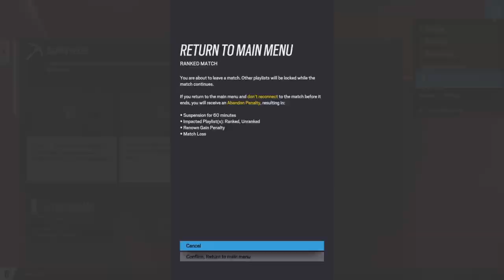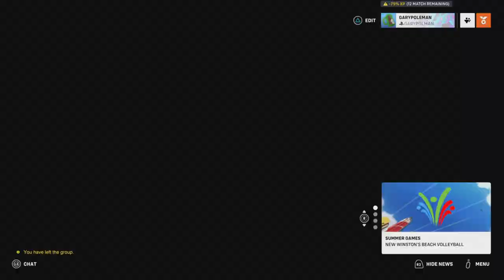We Have No Idea What To Play